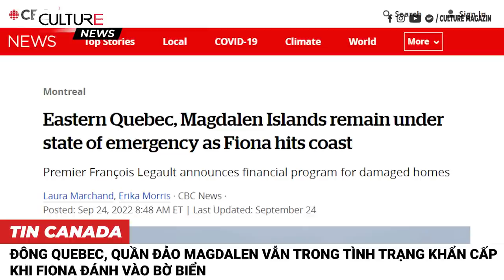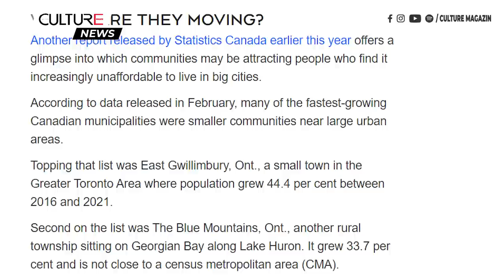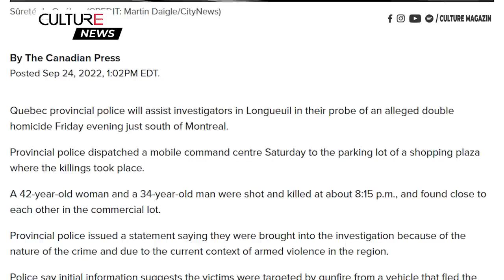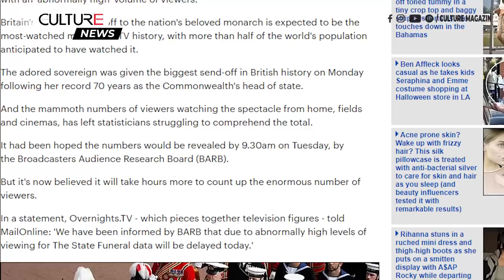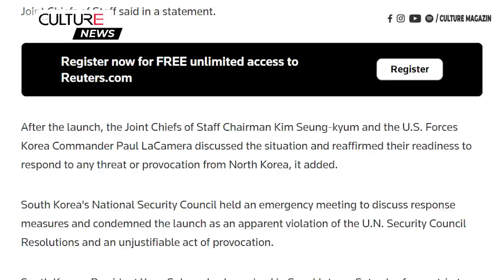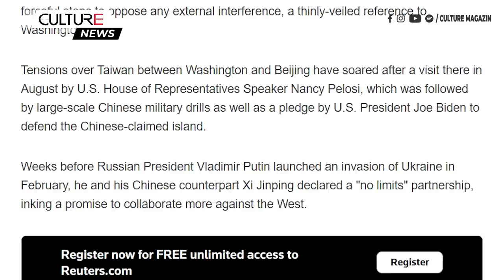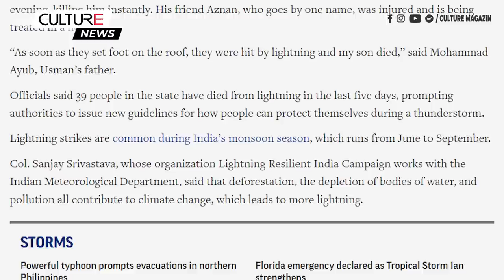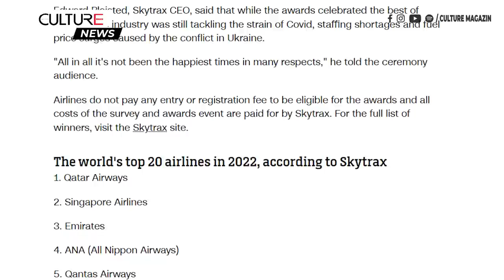🔴TIN CANADA&TG 25/09 | Bão Fiona tàn phá bờ Đông Canada, Hoa Kỳ tìm kiếm lao động ở Châu Á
00:00 Tin Canada:
● Bão Fiona tấn công bờ đông Canada gây tàn phá 'kinh hoàng'
● Đông Quebec, quẩn đảo Magdalen vẫn trong tình trạng khẩn cấp, Thủ hiến François Legault công bố hỗ trợ tài chính cho những ngôi nhà bị hư hại
● Người dân Canada đang phải chuyển tới những thành phố nhỏ hơn vì giá nhà quá đắt
● Người đàn ông cầm dao chạy qua cổng an ninh ở sân bay Edmonton, 1 sĩ quan bị thương
● Cung điện Buckingham công bố tấm ảnh đầu tiên của Vua Charles tại nơi làm việc

25:34 Thế Giới:
● Triều Tiên bắn tên lửa đạn đạo trước cuộc tập trận quân sự của Hàng Quốc và Hoa Kỳ và chuyến thăm của Phó tổng thống Hoa Kỳ
● Trung Quốc sử dụng tàu dân sự để nâng cao năng lực hải quân
● Hoa Kỳ sẽ tăng cường tìm kiếm lao động ở châu Á
● Ít nhất 36 người thiệt mạng sau mưa lớn và sét đánh ở Ấn Độ
● Núi lửa phun trào ở Tonga là một vụ nổ bất thường, thậm chí có thể làm ấm Trái đất